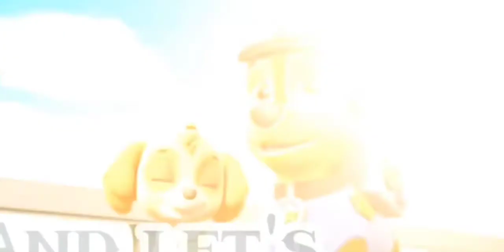щенячийпатруль под песню лапки ❤️❤️❤️❤️